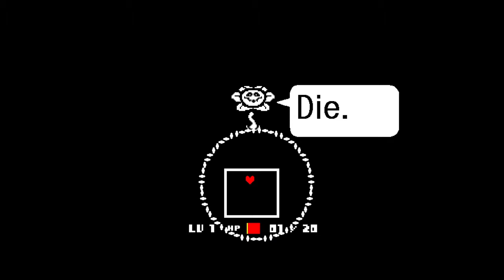First Time Playing Undertale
Hey guys I made a video!